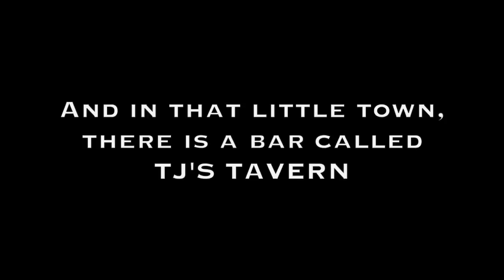TJ's Promo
Promo for a performance at TJ's Tavern. Song is "Bulletproof Vest" written, performed, and produced by Ingeborg von Agassiz from the album "O Giver of Dreams."